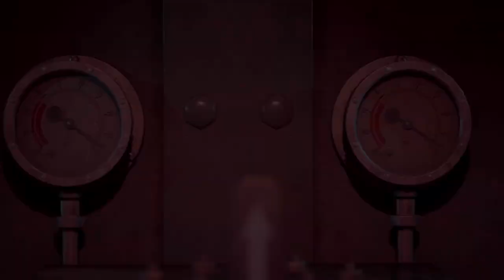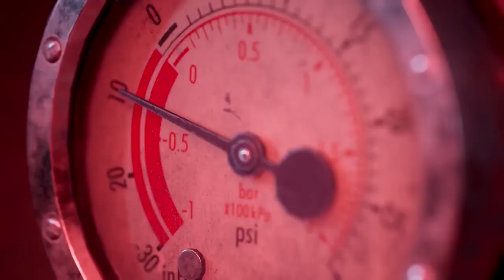The Dark Pictures Anthology The Devil in Me First Look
Supermassive Games is set to drop the season one finale of The Dark Pictures Anthology. The Devil in Me is an interactive drama and survival horror experience, this time following a documentary crew as they head into a present-day reproduction of serial killer H.H. Holmes' notorious Murder Castle. With 5 playable protagonists, a multi-linear narrative, and placing the place of existence and dying described with the aid of participant choice, we're eager to see whether or not the studio can stick the touchdown on its anthology experiment.

Platform(s): PC, PS5, PS4, Xbox Series X, Xbox One

100 x Golden Trump Bucks